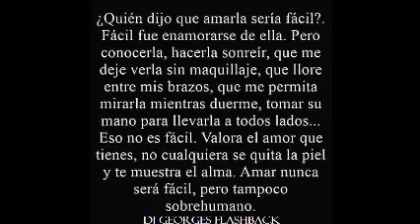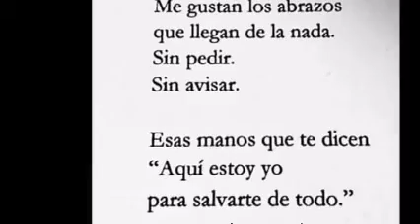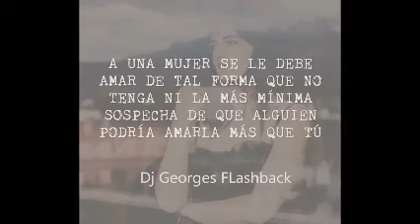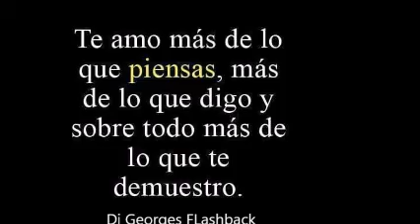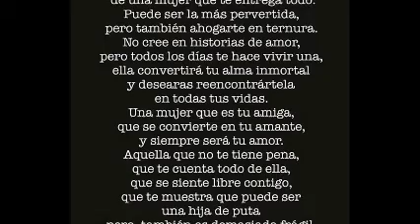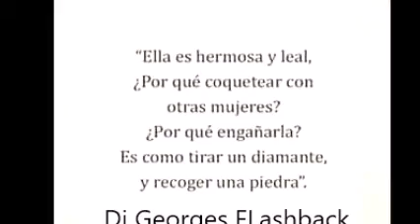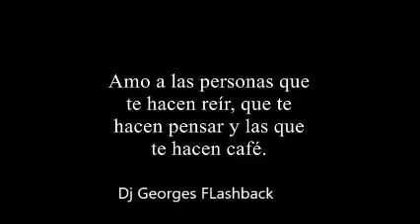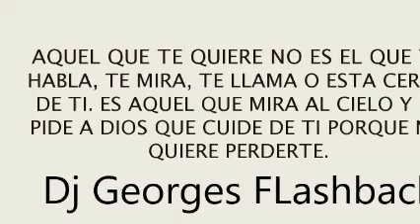TE AMO & CLASICOS DE LOS 80`s THE VINYL COLLECTION MICV & Dj GEORGES FLASHBACK & 100 % MEXICANO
Venta de memorias USB al 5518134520  Whatsapp